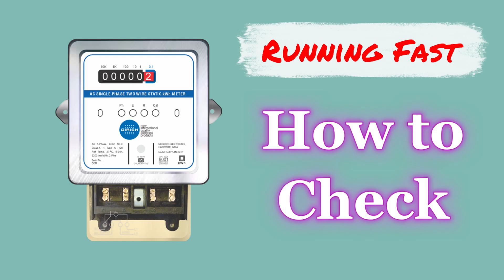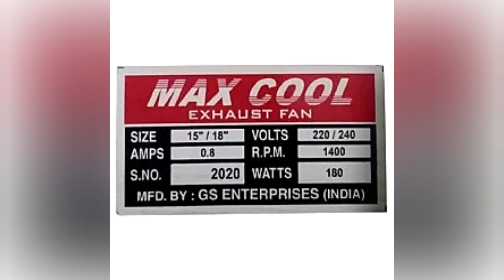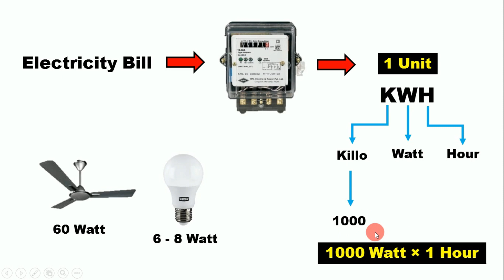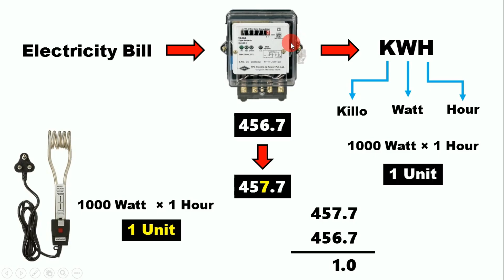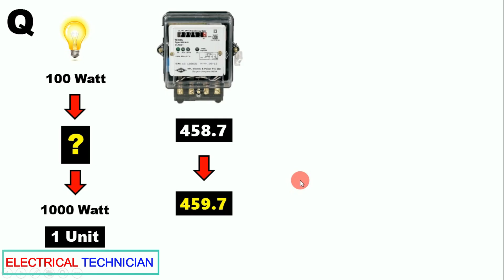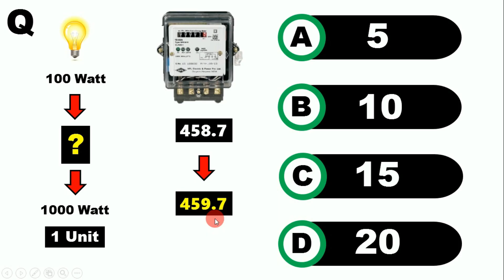Electricity meter is running very fast ? Learn How to check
How do I check whether my electricity meter is running at normal speed or is it running faster?
friends I have explained here that  how can you calculate the unit consumption by your appliances step by step
Watch the video to learn about it

electric meter running fast complaint
how to make electric meter run faster
application for electricity meter running fast in hindi
how to control digital electric meter speed
how do i know if my electric meter is faulty
electric meter reading too high
how to fast electric meter reading
Check Your Meter
Can an electric meter be wrong?
How to Tell If Your Electrical Meter Is Faulty
How do I know if my electric meter is bad?
What do I do if I think my electricity meter is faulty
How to Check Your Energy Meter Faulty or Correct
HOW TO CHECK THAT YOUR ELECTRIC METER IS RUNNING
I think my energy meter is faulty
What is the procedure to get the electricity meter checked for faulty
How to check if electricity meter is running fast
Faulty electric meter who is responsible
Signs of a bad power meter
Electricity meter testing procedure
Electric meter display not working
Faulty electricity meter Complaint Letter
Electricity meter problems
My electricity usage is really high